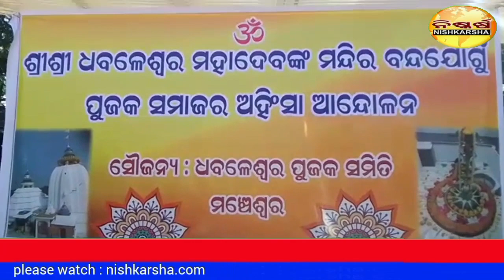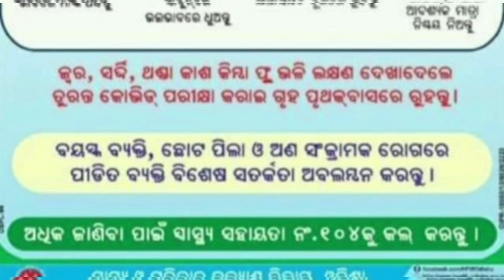ବାବା ଧବଳେଶ୍ଵରଙ୍କ ପୀଠରେ ପୂଜକଙ୍କ ଅହିଂସା ପ୍ରତିବାଦ